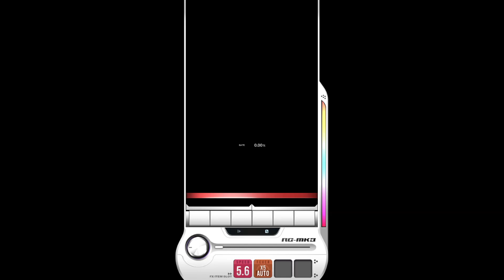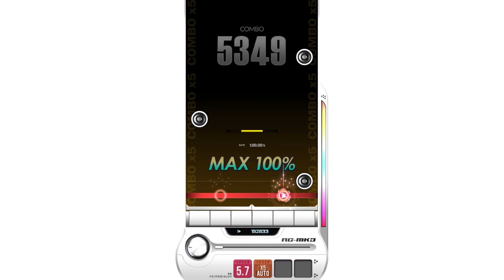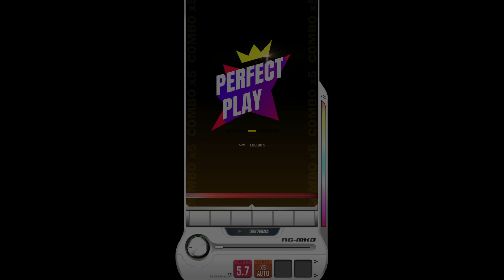【DJMAX RESPECT V】 Story of Maple 8B SC 100% (Lv. 13)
DJMAX RESPECT V - MapleStory Collaboration DLC Pack